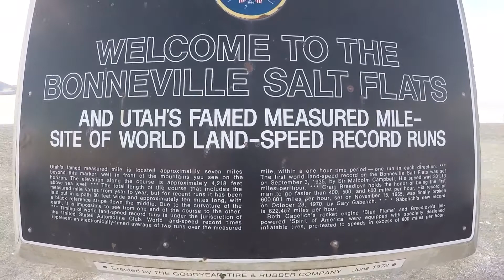Kendama Edit #1 Salt Flats in Utah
A little video I made when I was in Utah for 4th of July landing new tricks I learned. Let me know what you guys think and if I should do more videos in the future!!